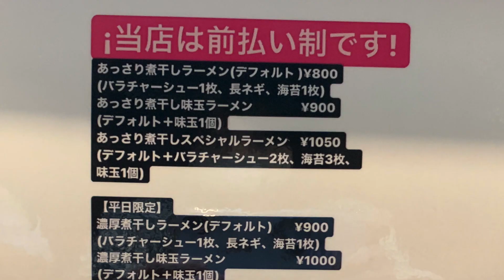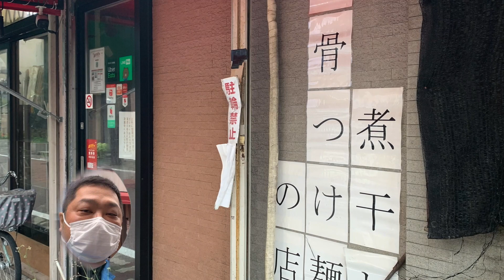【リベルタ 旧：濃厚煮干し豚骨つけ麺の店】市川市・市川駅北口から徒歩２分、キレイに盛られた麺、ドロドロニボニボなつけ汁の「濃厚煮干しスペシャルつけ麺」をいただいてきました！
※営業についてはお問合せください

市川市・市川駅北口から徒歩２分のラーメン店
じもとのらーめん部！第１５弾は、
「濃厚煮干し豚骨つけ麺の店」をご紹介！
今後も市川のラーメン屋さんをどんどんご紹介していきます！

【濃厚煮干し豚骨つけ麺の店】
千葉県市川市市川1-3-7

営業時間
11:00～15:00（14:30ラストオーダー）
18:00～20:00（19:30ラストオーダー）

不定休

ラジオ番組情報はこちら！
【　(仮題)どすこいアフロゴールデン　やっぱり夏といえば…スペシャル　】
2021年8月19日木曜日
夜8時00分から
市川うららFM 83.0MHzにて

「じもとの放送局」は、地域の情報発信を強化することで、情報共有と地域の魅力発信を行うことを目的にオープンしました。地元の生活情報や地域活動を活性するための情報、また、商工業の発展を目指し、地元企業やお店の魅力を共有できるような情報、地元で起業し頑張っている方々を応援できるような情報を発信したいと考えています。動画から得られる情報はとても多く、近年は手軽に配信して視聴できる環境が整っているので、動画配信を効率よく活用し、地域の発展に貢献していきます。

「じもとの放送局」ライブ配信スタジオにて毎週1時間の番組を持つことが出来ます。
すでに動画チャンネルをお持ちの方にもそのチャンネルで生配信していただけることが可能です。

現在、先行してこの事業に関わっているメンバーがYouTuberとなってYouTubeチャンネルを作成し、地域の活動や店舗等の紹介、LIVEテスト配信を行っております。